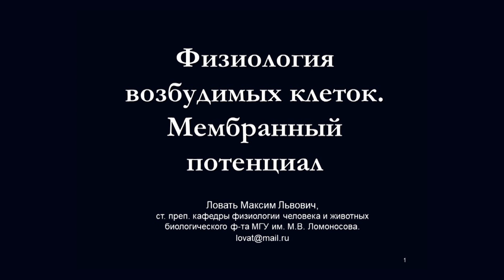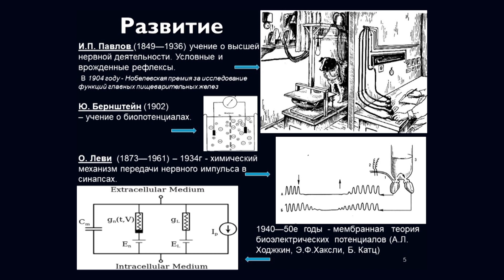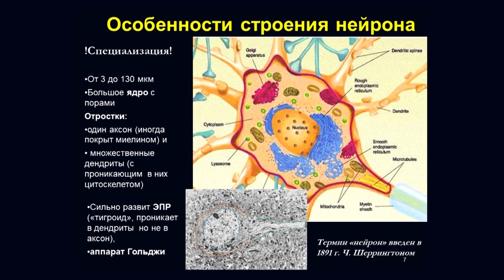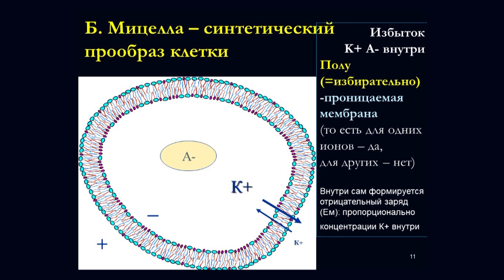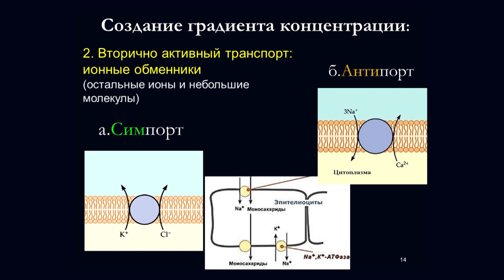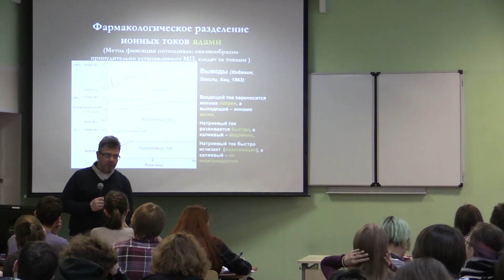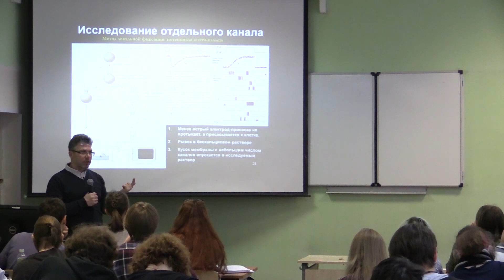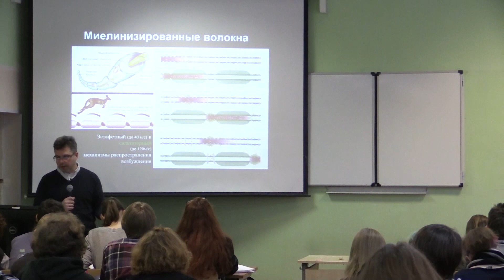Биология. 10 класс. Ловать М.Л. Физиология чел. и животн. Физиол. возбудим.клеток. Мембран.потенциал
3 декабря Физиология возбудимых клеток. Мембранный потенциал